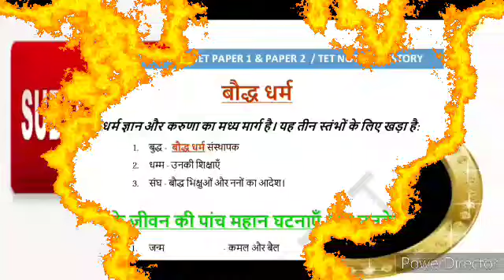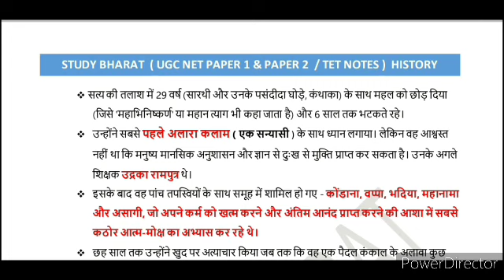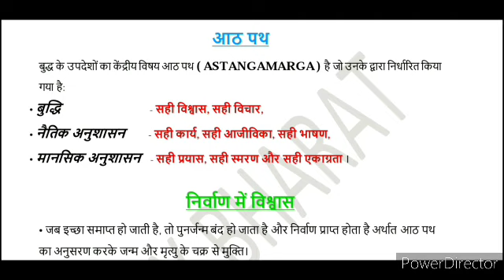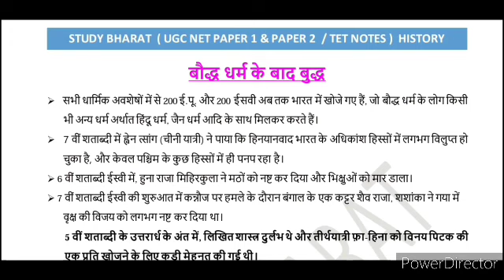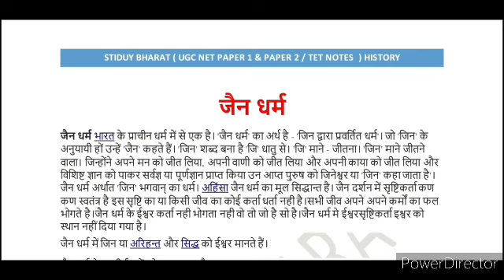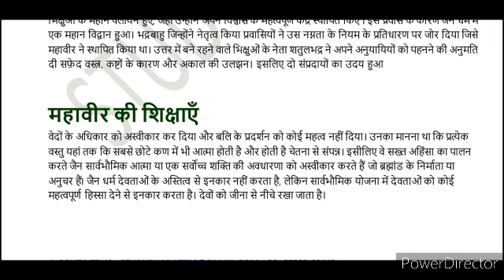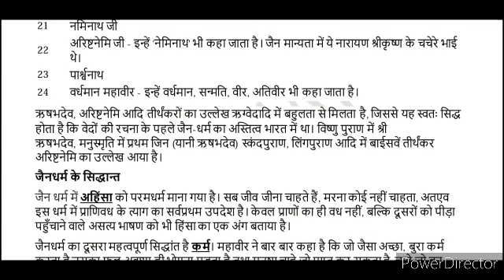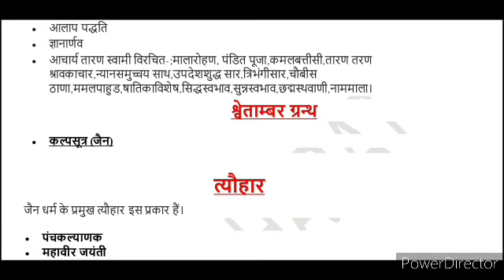Buddhism and Jainism बौद्ध धर्म जैन धर्म Unit 1 LEC 8 HISTORY UGC NET 2020